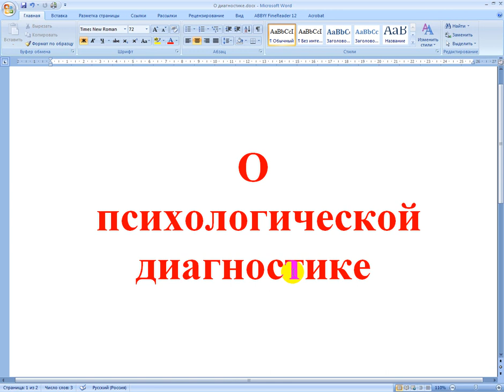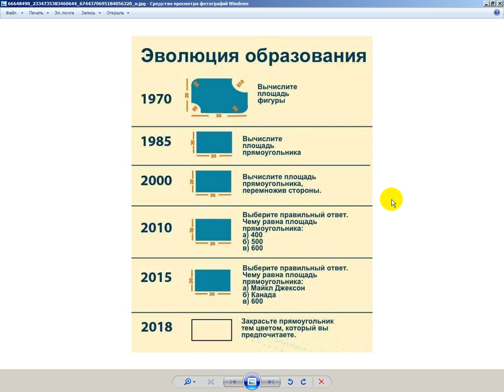О психологической диагностике, Образовании и Росгвардии